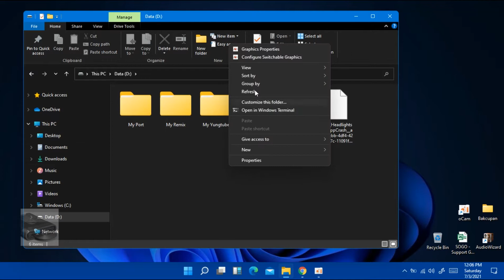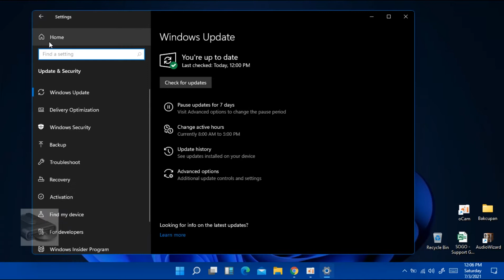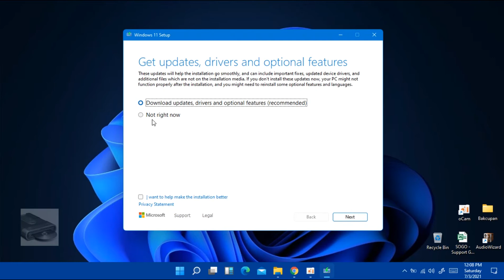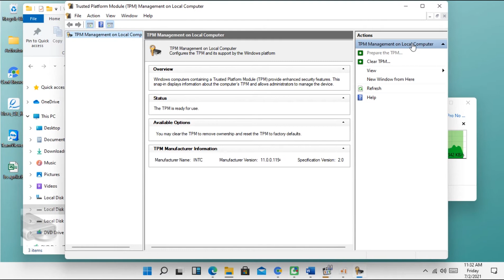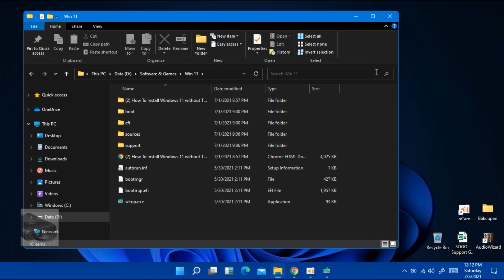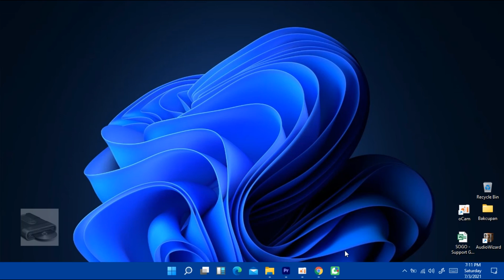Windows 11 Installer No TPM [LINK DOWNLOAD]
Desc:
Upgrade to Windows No TPM security check! universal for all device Laptop and PC Intel or AMD. But remember this is still "Development Version" overall working correctly and nice. not too much Buggy, Enjoy!

FILE ASLI ORIGINAL SEMUA, CUMA PATCHING DI FILE "APPREAISSSEL.DLL" DOANK, SKRG GAK PAKE RIBET MODIF2! TINGGAL GASSS!